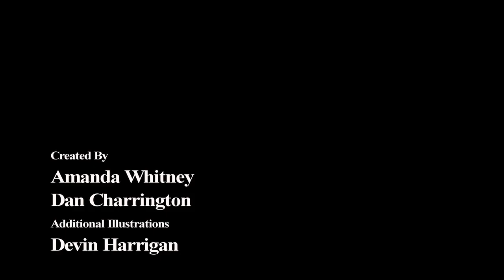Whitless Letters To - Civilization 5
I kept trying to write other letters...but then this freaking game stole my life.  It may be a year after it was released, but I feel like the world should know.

Music:  Oda Nobunaga War- Original Civilization V soundtrack by Geoff Knorr and Michael Curran.

The Video Ninja got this out in record time.  Holy crap.  This is his website!